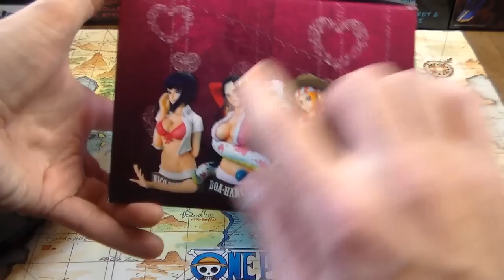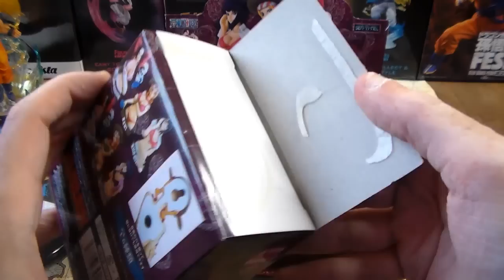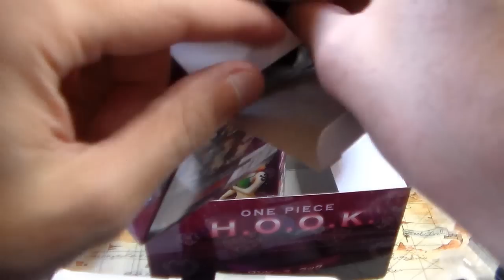ONE PIECE H.O.O.K. Vol.1 UNBOXING !!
ONE PIECE H.O.O.K.
Vol.1 : Nami, Robin, Boa Hancock
Taille : 9cm
Prix : ??? (acheté sur Amazon.fr)

1. Laisses un Like